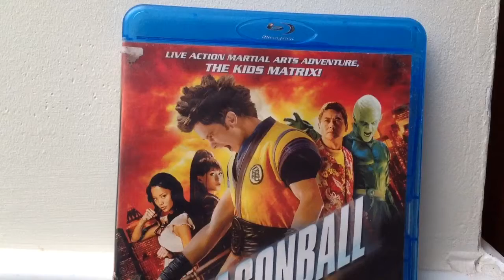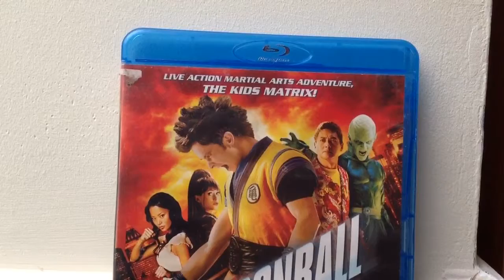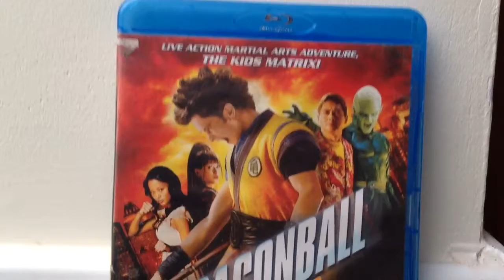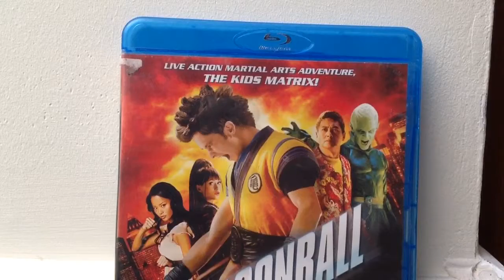Dragon ball evolution film review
More like unevolution